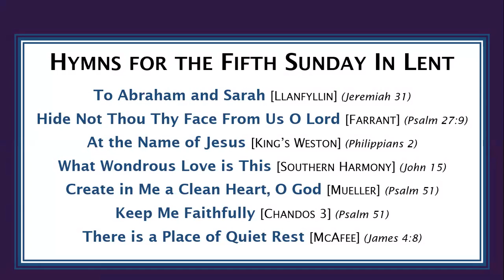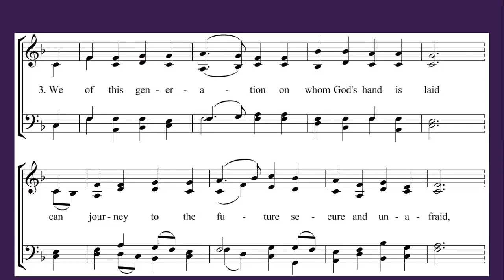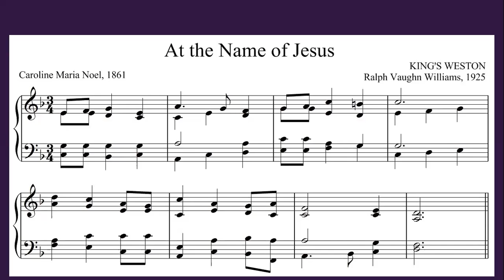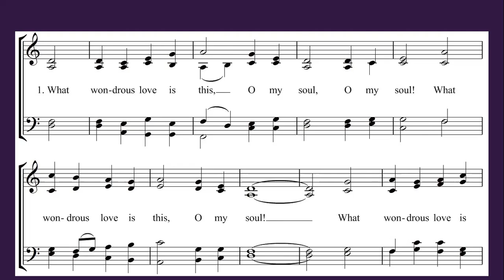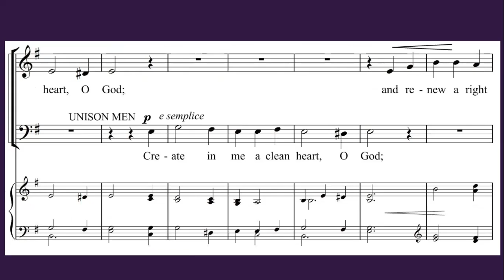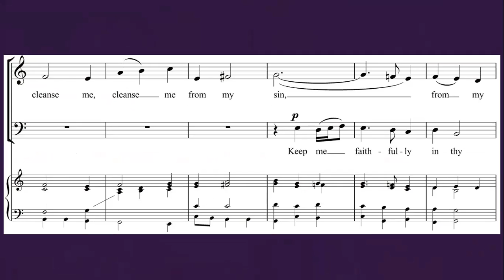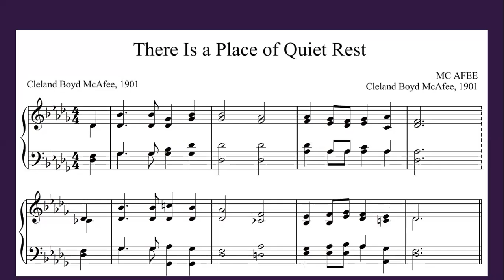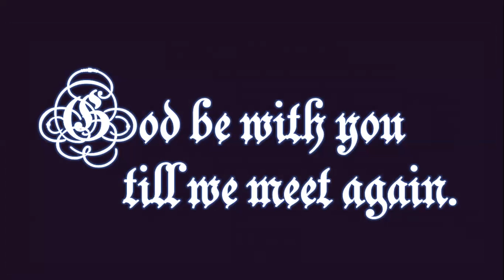Hymn Sing-Along of 17 March 2021 for 5th Sunday of Lent (21MAR21)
Pam (at the piano) and Ace Tubbs in their Norfolk, VA home present hymns and lectionary readings.  The music scores are screen-shared to facilitate singing along.  Pam shares some history about the hymn writers and composers.  Hymns sung this session: "To Abraham and Sarah"; "Hide Not Thou Thy Face From Us, O Lord"; "At the Name of Jesus"; "What Wondrous Love is This"; "Create in Me a Clean Heart, O God"; "Keep Me Faithfully"; and "There is a Place of Quiet Rest" (Near to the Heart of God).